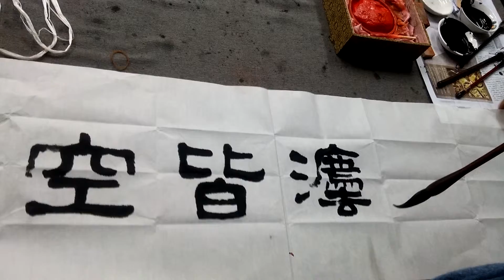黃日燊老師堂上示範2016年3月15日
隷書:萬法皆空